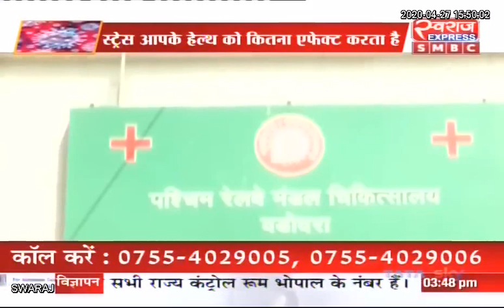Coronavirus: कोरोना वायरस के लक्षण व बचाव क्या है ? जानने के लिए देखिए स्वराज सेहत..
Coronavirus: कोरोना वायरस के लक्षण व बचाव क्या है ? कोरोना वायरस से जुड़े सवाल का जवाब जानने के लिए देखिए स्वराज सेहत डॉ जूली पांडेय, न्यूट्रिशन, NHMMI NARAYANA HOSPITAL के साथ |